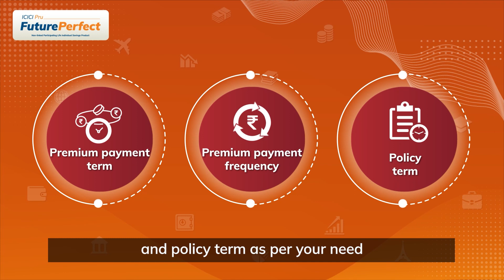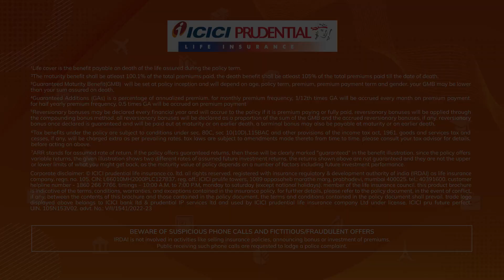A Future Perfect Life with Annualised Premiums - ICICI Pru Life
To fulfil different goals throughout your life, you need a plan that helps you grow your savings. Insure your loved ones with ICICIPru Future Perfect, an ideal savings and protection-oriented plan that provides savings in the form of a lump sum on maturity while providing financialprotection to you and your family.

0:00 Want a secure future for your family and yourself?
0:09 Want to achieve your dreams
0:26 Presenting ICICI Pru’s Future Perfect Plan
0:42 Learn its key benefits
1:15 What you receive with it